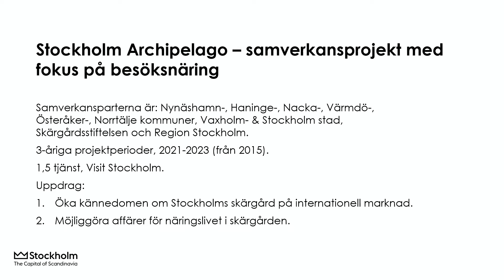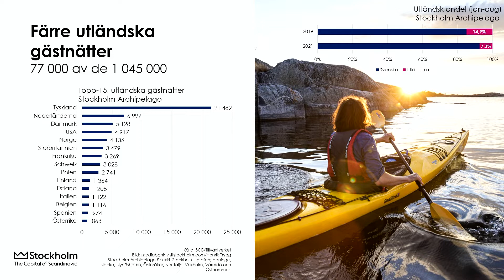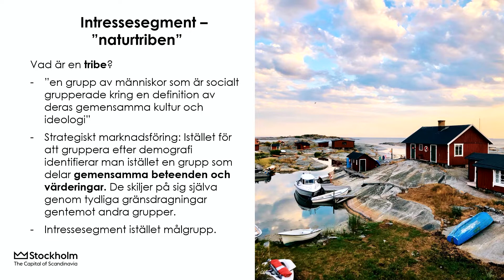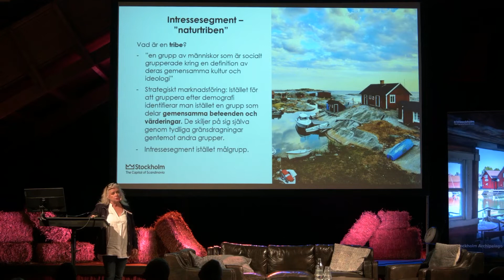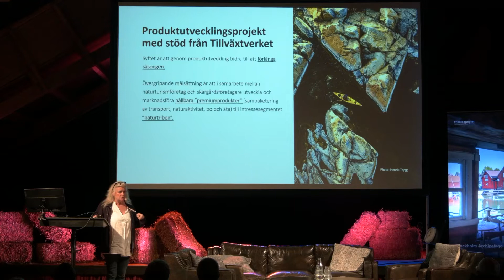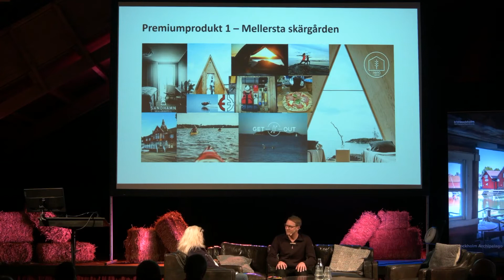Forum för naturturism 2021 - Stockholm Archipelago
Marie Östblom berättar om projektet Naturtriben